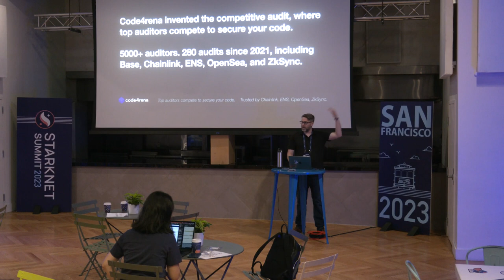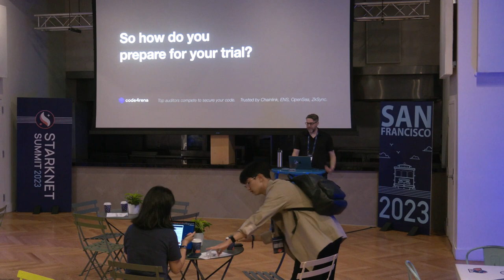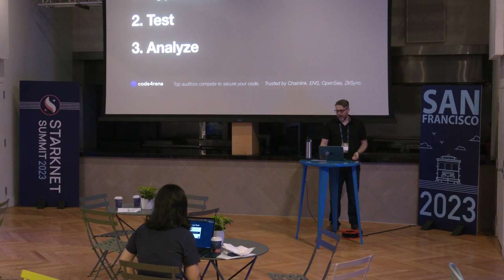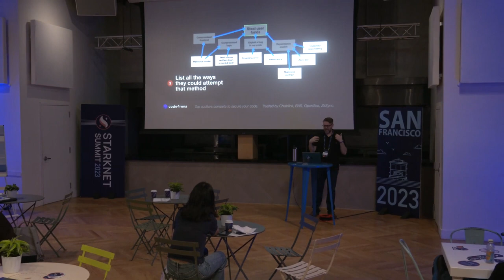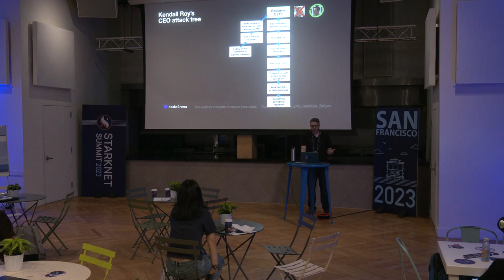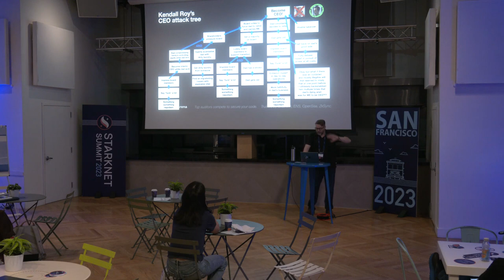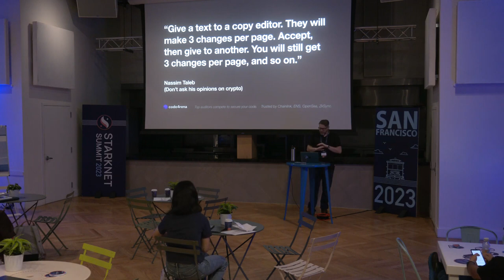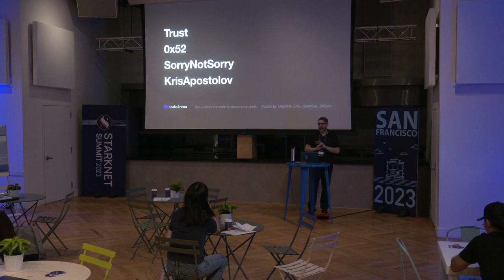Security Track: Wtf is an Audit Anyway? | Sock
How to think about securing your Starknet project so your audit is actually an audit.